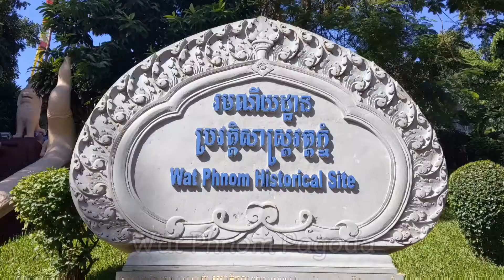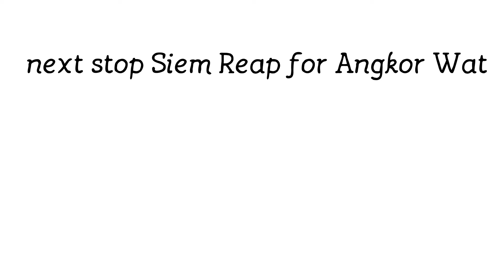Phnom Penh, Cambodia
Phnom Penh, Cambodia. Royal Palace, Silver Pagoda, Phnom Wat, Tuol Sleng Genocide Museum, S-21, Chowing Ek, Killing Field

Filmed on a Pixel 3a phone
Edited on Power Director Android app